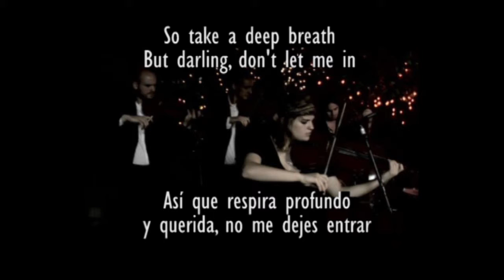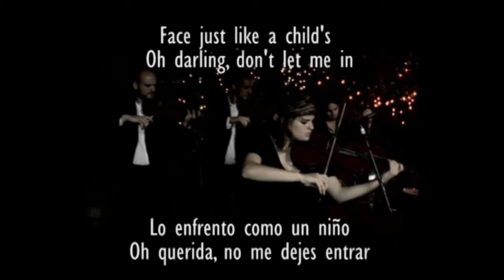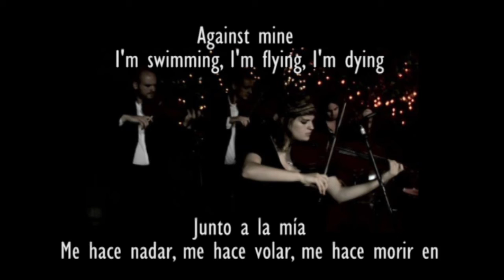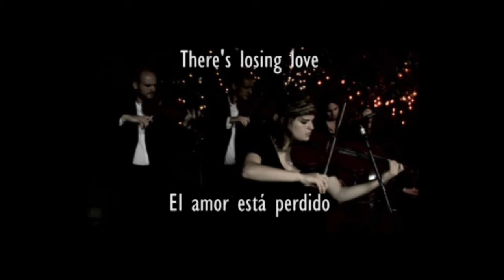This losing-subtitulos en español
Disfruten esta traducción de "This losing" de The airborne toxic event, de su primer álbum de estudio.
Nota: las traducciones que realizo no se hacen literalmente, trato de interpretarlas para que así la canción pueda entenderse mejor.